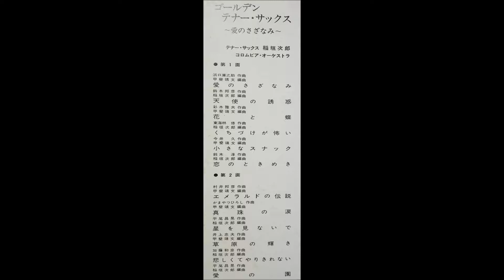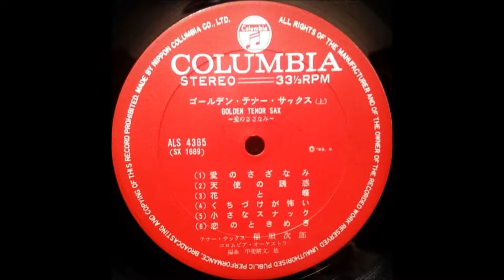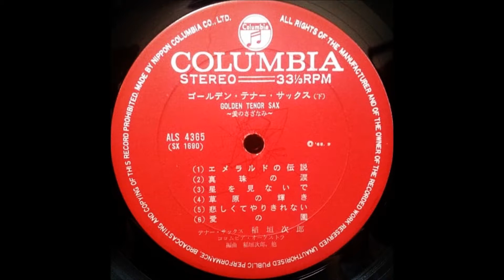稲垣次郎 「愛のさざなみ」（島倉千代子） ムード・テナー・サックス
「ゴールデン・テナー・サックス」
～愛のさざなみ～

演奏：コロムビア・オーケストラ

表紙モデル：アンドレア・ローチ（パトリシア・モデル・クラブ）
カメラ：漆原正仁
A.D.：清水英雄
デザイン：萩原克則

68・9                                                 ￥1,500